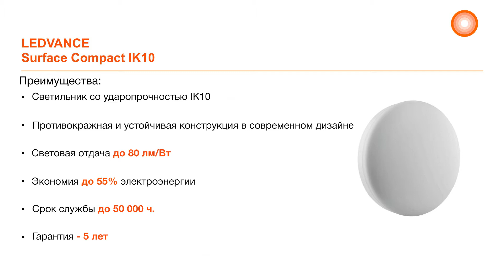Установка светильника Surface Compact IK10 LEDVANCE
Короткое видео о новых светодиодных светильниках LEDVANCE Surface Compact IK10 – ударопрочные и эффективные, простая установка.